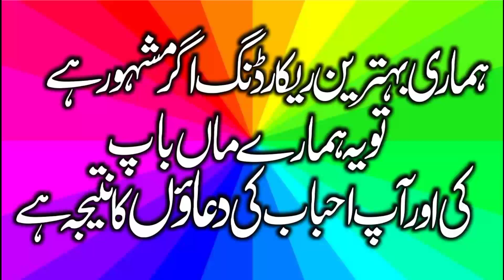Heart touching By Molana Sayad Sabtain Shah Naqvi 2023 || Habib islamic center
Sayad Sabtain Shah Naqvi || Pahla 2023 ka Gujranwala Topic: Dawat Mustafa ﷺ
Habib islamic center